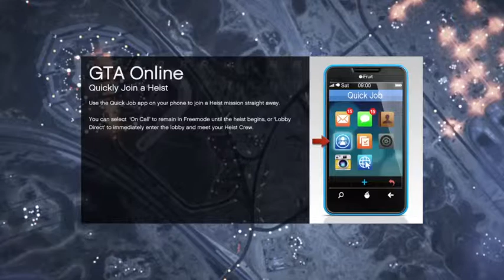GTA 5 Online. Daily objective 6-21-2015